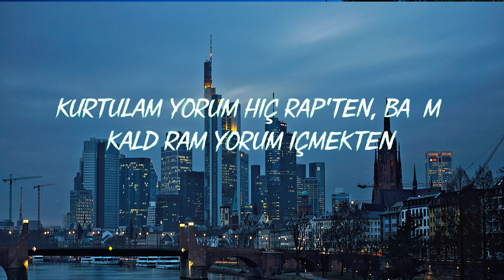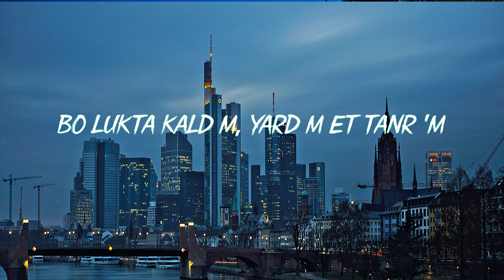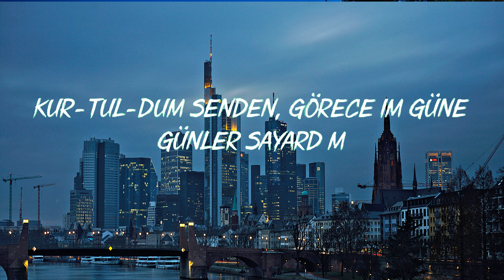UZI ╸PAPARAZZI (Sözleri/Lyrics) || Hit Sözleri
"UZI ╸PAPARAZZI (Sözleri/Lyrics)
UZI ╸PAPARAZZI (Sözleri/Lyrics)
UZI ╸PAPARAZZI (Sözleri/Lyrics)

Sözleri

[Giriş]
(Who made it? It's Kleo)
(Segah)

[Verse 1]
Yalan oluca'z, hızla gidersek
Her kapıyı çalana: ""Gir içeri."" dersek (Ah)
Yoldan çıkıca'z, böyle seversek
Ciğerleri kedilere mundar edersek (Ya)
Buluca'z biz de çıkış yolu
Önümüzü gör'cek şekilde içersek
Artık vakit az, bi' karar mı versek?
Uyuyamam düşmanımdan tek bi' sayı yersek
Haram para ve lanet
Annem, sen bize dua et
Pişmanım çok geçmişten
Kaderim Tanrı'ya emanеt
Kurtulamıyorum hiç rap'ten
Başımı kaldıramıyorum içmekten
Düştüm mahallеme yüksekten, yüksekten (Ya-ya)

[Nakarat]
Sonuna kadar
Gidice'm yolun sonuna kadar
Manitalar paparazzi gibi yakalar
Baba für die Familie, sadece aile
Sonuna kadar

[Art Nakarat]
Kur-tul-dum dertten
Sadece içip, hayal kurardım
Kur-tul-dum senden
Gör'ceğim güne günler sayardım
""Kur-tul-dum."" derken
Daha, daha dibe, daha dibe battım
Kur-tul-dum baba

[Verse 2]
İki güç de bi' arada
Şöhret yakışıyo' bize, bi' de para
Ölme, ara ver cano biralara
Keko mu, dızo mu? Chavo bi' numara (Yeah)
Yirmi yıl geçti, bu gençliğim fukara
Maalesef bulaşmayan kalmadı bu kana
Ellerim titredi, çıkamadım komadan
İçimdeki ses dedi: ""Vazgeç.""
Eskiden olsa selam vermezdin
Ayrıl peşimden, artık maymun gözü açtı
Dişimden tırnağımdan bu müziğe verdim
Emeğimin getirisi ölene dek harçlık (Harçlık)

[Köprü]
Kaçtık mı sandın? Koştum, kazandım
Ben çok kez inandım ve çoktum, azaldım
Boşlukta kaldım, yardım et Tanrı'm
Bu resmen bi' salgın ve farkına vardım

[Nakarat]
Sonuna kadar

[Art Nakarat]
Kur-tul-dum dertten
Kur-tul-dum senden
""Kur-tul-dum."" derken
Kur-tul-dum baba